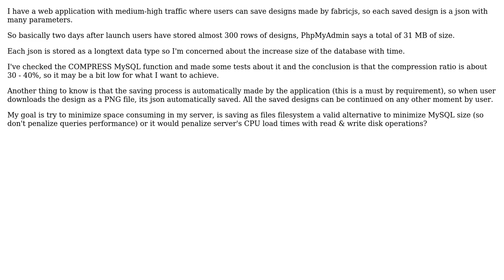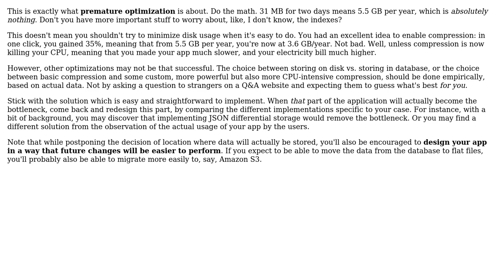Software Engineering: Big amount of text: database vs file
With thanks & praise to God, and with thanks to the many people who have made this project possible! | Content (except music & images) licensed under CC BY-SA | Music | Images & others | With thanks to user Msam85 user Arseni Mourzenko and the Stack Exchange Network Trademarks are property of their respective owners. You are responsible for your own actions.